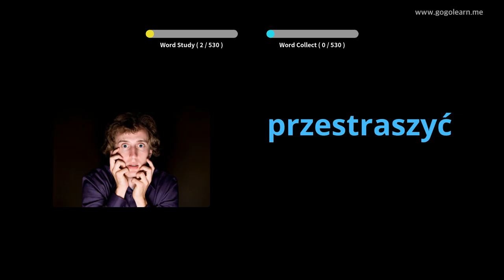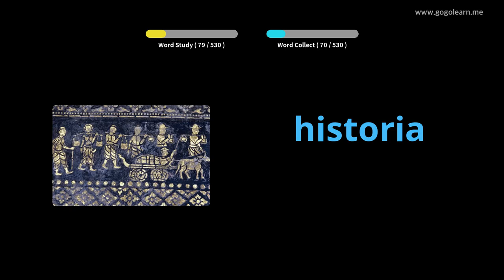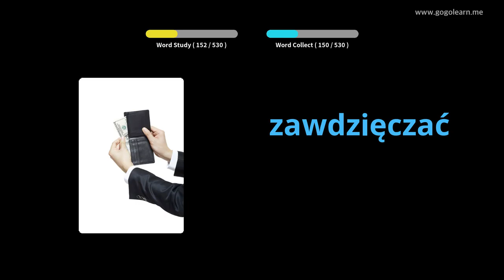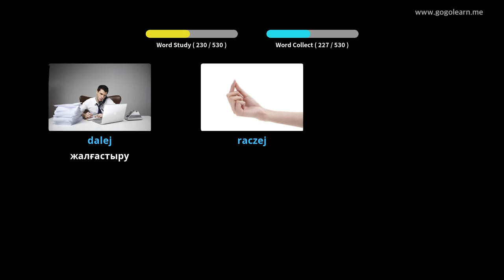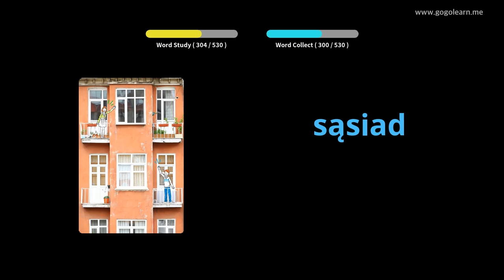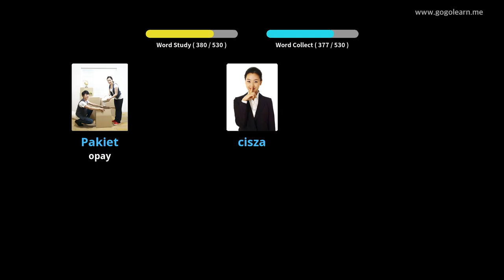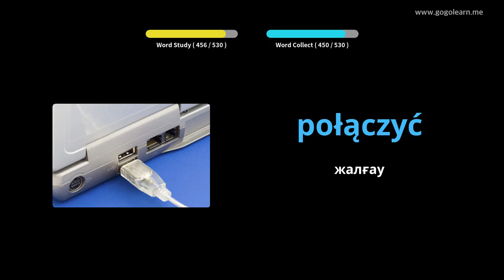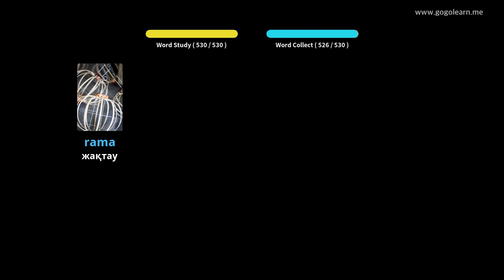Поляк сөздік қорының негізгі орта мектебі | Golearn